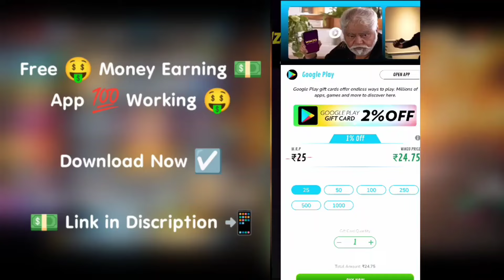Ob 44 Update All Changes in Free Fire Max | free fire max ob44 update in tamil